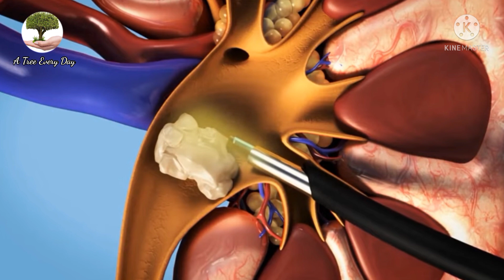عشبة القراص - العشبة التي تداوي نصف امراضنا - القريص -الحريقة - stinging nettle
نبات او عشبة القراص او القريص او الحريقة ثبت علميا بدراسات في كليات الطب واقسام البحث العلمي في كل جامعات العالم انه يداوي الكثير من الأمراض مثل التهابات المثانة وحصوات الكلى وتورم البروستاتا ويضبط الضغط ويضبط السكر اذا حافظنا على شرب كوب يوميا من منقوع نبات القراص هذا بالاضافه الى فوائد اخرى مثل علاج الحروق وعلاج تساقط الشعر ويعطي للشعر كثافة ولمعان غير عادي